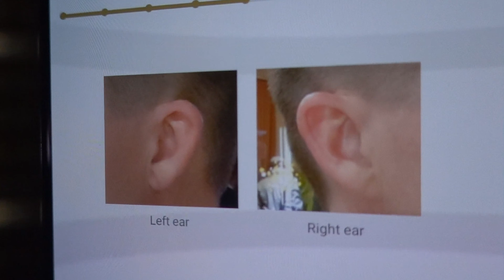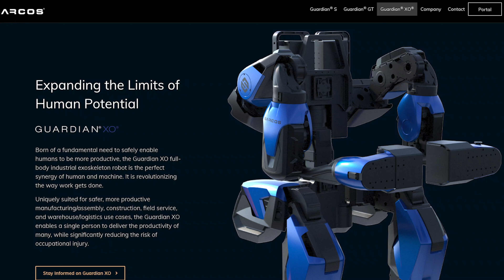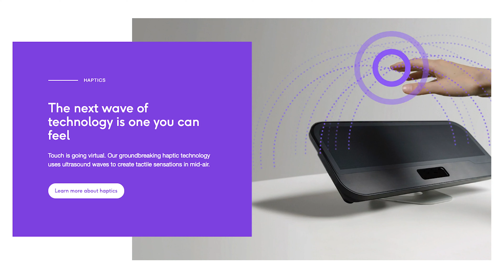CES 2020: Selfie Drone, Sony Vision-S & more...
After wandering aimlessly through CES in Las Vegas I finally combed through my footage and found these hidden gems. Mad respect to the CES veterans. This was my first one.  Learned a lot.

Here's the best tech I found at CES 2020.

Air Selfie:

BAT COIN:
0x66E449c3ccf85FfD440CEa3DF5b4e0DBB24D42e2

BITCOIN:
1KMFcsnL3qY3WAhRUm4HSoGfACvtUGtmC7

Connect with @emmettshort online...

ces ces2020 The Late Show with Steven Colbert, Late, Night with Seth Meyers, The Tonight Show Starring Jimmy Fallon, The Daily Show with Trevor Noah, Jimmy Kimmel Live, CBC News, Fox News, Linus Tech Tips, Will Smith, CNN, MSNBC, Last Week Tonight with John Oliver, Real Time with Bill Maher, elon musk, air pix